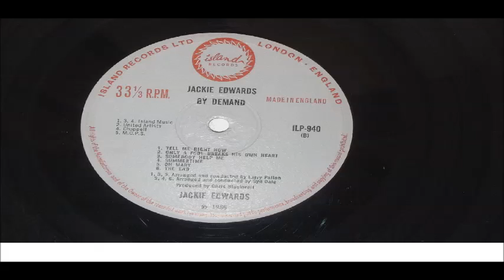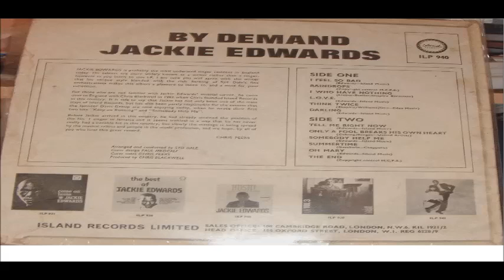JACKIE EDWARDS RAINDROPS LP ISLANDS ILP 940